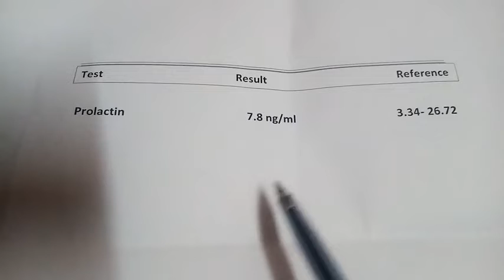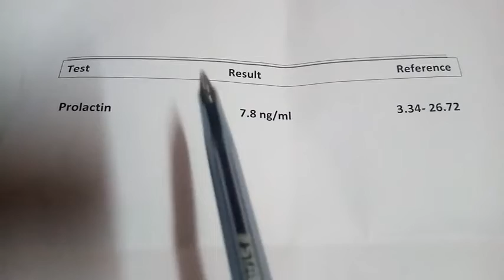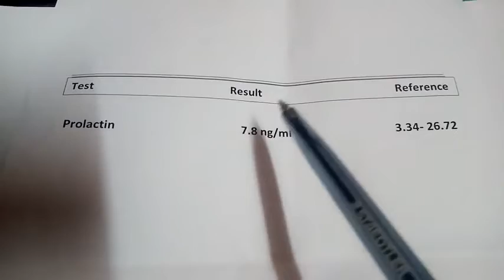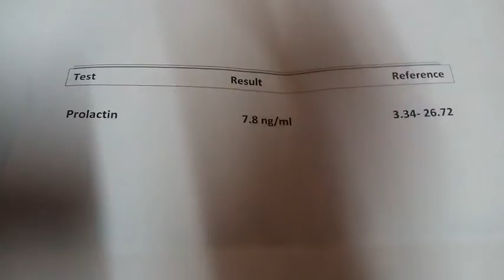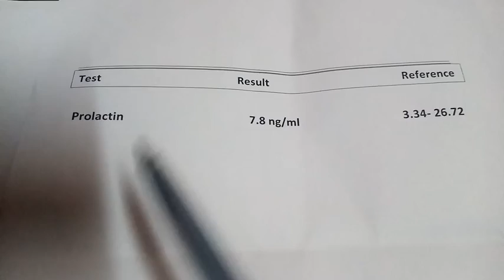قراءة تحليل هرمون الحليب او البرولاكتين وعلاقته بالاجهاض والخصوبه عند النساء والرجال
هرمون_الحليب هرمون الحليب#هرمون البرولاكتين#نسبة_هرمون_الحليب_التي_تمنع_الحمل